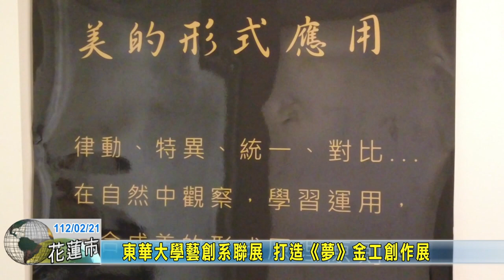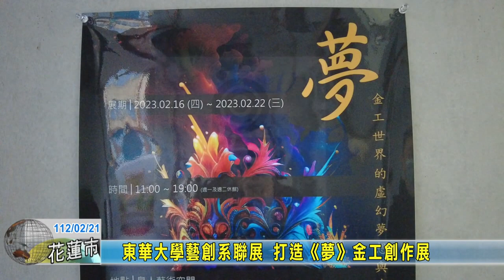20230221 08 東華大學藝創系聯展 打造《夢》金工創作展